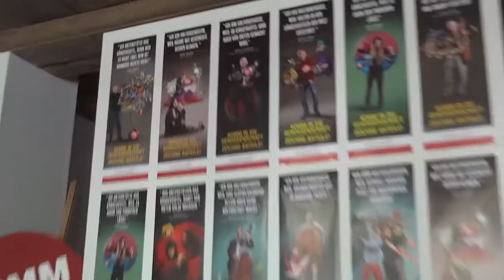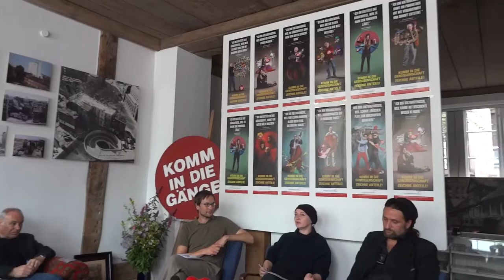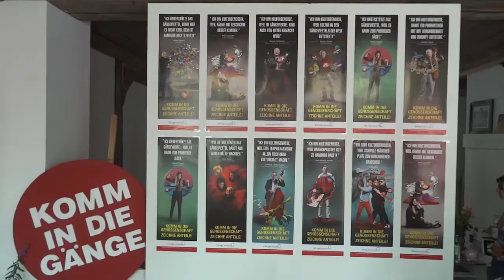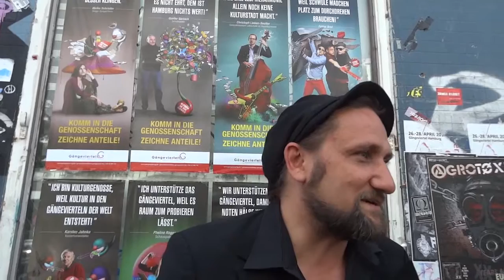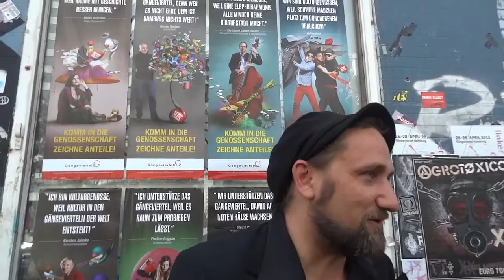Gängeviertel Pressekonferenz: Vorstellung der neuen Kampagne, 19.07.2013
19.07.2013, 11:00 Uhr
Gängeviertel Pressekonferenz
Hamburg, Gängeviertel
(utopieTV-doku-video)

Das Hamburger Gängeviertel bekommt prominente Unterstützung: Künstler wie die Musiker von Fettes Brot und Studio Braun setzen sich für die vor drei Jahren gegründete Genossenschaft ein und wollen so die Zukunft des ehemaligen Arbeiterviertels als einzigartigen Ort in Hamburg sichern. «Ohne das Gängeviertel wäre Hamburg keine Weltstadt», sagte der Schriftsteller Gunter Gerlach am Freitag in Hamburg. Gegensätze machten Hamburg erst richtig interessant. Mit Plakaten, Postkarten, Flyern und Online-Aktionen werben die Prominenten für die Genossenschaft und rufen dazu auf, Anteile zu zeichnen. «Wir haben viel erreicht, es sind aber auch noch viele Fragen offen», sagte Sprecherin Christine Ebeling.

Vor vier Jahren sorgte die Initiative «Komm in die Gänge» bundesweit für Schlagzeilen, als sie das vom Abriss bedrohte Gängeviertel besetzte. Auf dem Areal sollen in den nächsten Jahren neben Ateliers und öffentlichen Räumen auch Wohnungen entstehen. (dpa/lno)

see you...

utopieTV
independent-media
entsteht in Hamburg für Hamburg